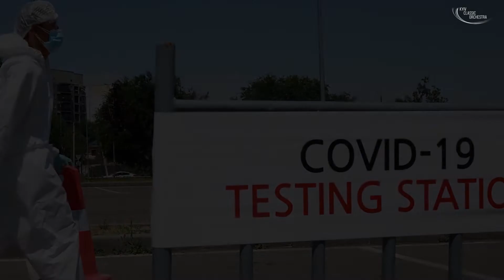Kyiv Classic Orchestra - "Crisis composition"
Potpourri: Y. Shevchenko – «Waltz» fragment, E. Grieg – «In the cave of the mountain king» fragment, S. Prokofiev – «Romeo and Juliet» (fragment)
Conductor: Herman Makarenko

The "Musical gratitude to medical workers (with the support of WHO and UNESCO)" concert is dedicated to all healthcare workers who selflessly protected the vulnerable during this terrible pandemic.

Попурі з творів Ю. Шевченка – фрагмент «Вальс», Е. Гріга – фрагмент «В печері гірського короля», С. Прокоф’єва – «Ромео і Джульєтта» (фрагмент)
Диригент: Герман Макаренко

Концерт «Музична подяка лікарям (за підтримки ВООЗ та ЮНЕСКО)» присвячений усім медичним працівникам, які самовіддано захищали населення планети під час страшної пандемії COVID-19.